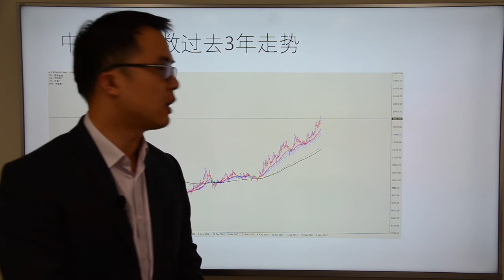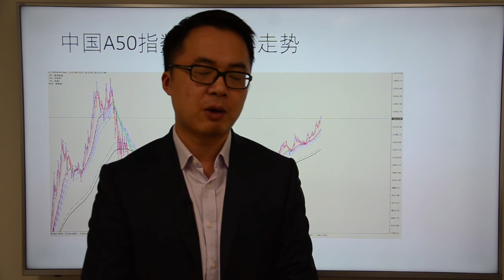Go Markets 2017年 每日财经点评 11月14日周二（比特币疯狂反扑与A50的长久不衰）